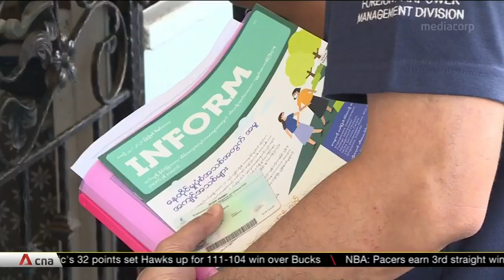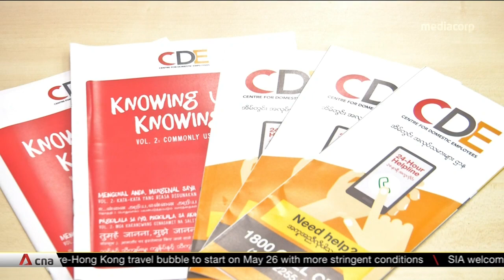Authorities to make random home visits to ensure maids are doing fine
Maids in Singapore will be getting home visits from Manpower Ministry officials. About 200 visits will be done at random each month for now. Employers who refuse a visit will be issued letters to take their maids to the ministry for an interview. This is part of measures to improve the care of foreign domestic workers.